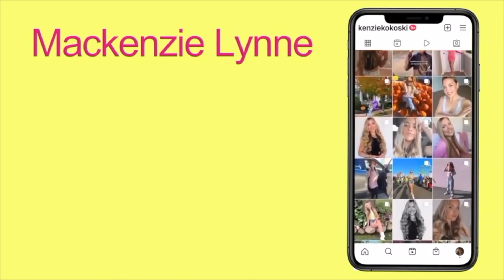GRWM For My First Night Out In 3 Months !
Yay! With Covid cases so much lower, I was able to go out to my brother in law's show!! I had so much and I filmed myself getting ready. Enjoy :)